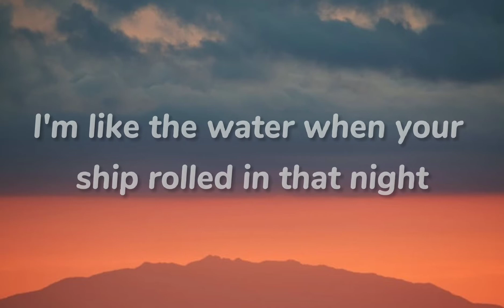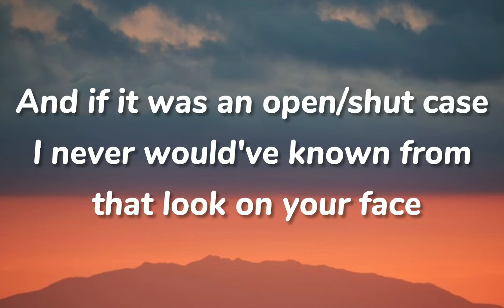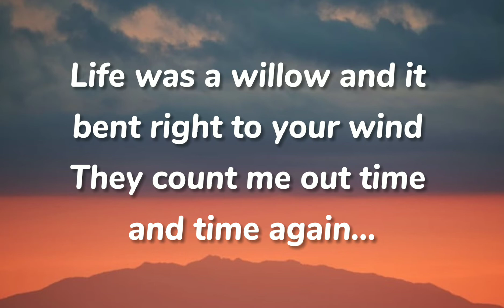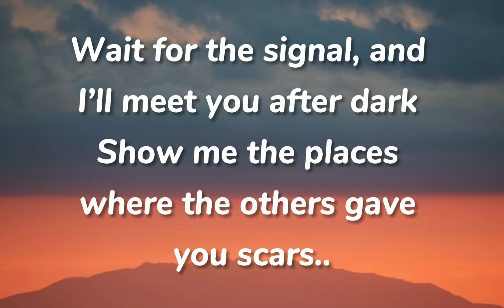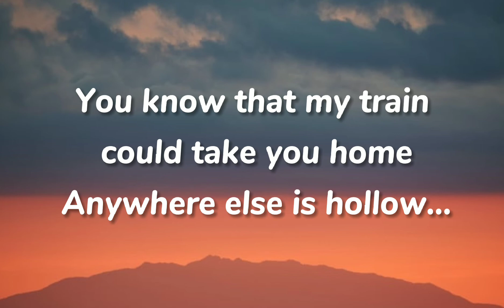Willow- Taylor Swift (Lyrics)🎵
𝙇𝙔𝙍𝙄𝘾𝙎:
I’m like the water when your ship rolled in that night Rough on the surface, but you cut through like a knife And if it was an open-shut case I never would have known from the look on your face Lost in your current like a priceless wine The more that you say, the less I know Wherever you stray, I follow I’m begging for you to take my hand Wreck my plans, that’s my man Life was a willow and it bent right to your wind Head on the pillow, I can feel you sneakin’ in ‘Cause if you are a mythical thing Like you were a trophy or a champion ring But there was one prize I’d cheat to win The more that you say, the less I know Wherever you stray, I follow I’m begging for you to take my hand Wreck my plans, that’s my man You know that my train could take you home Anywhere else is hollow I’m begging for you to take my hand Wreck my plans, that’s my man Life was a willow, and it bent right to your wind They count me out time and time again Life was a willow, and it bent right to your wind But I come back stronger than a ’90s trend...

*I don’t own anything. All credits to the right owners.